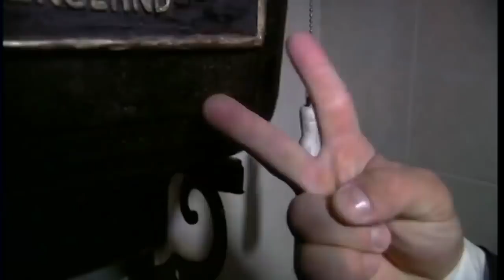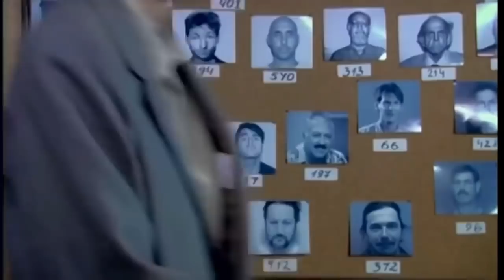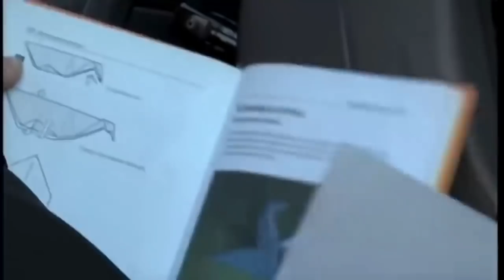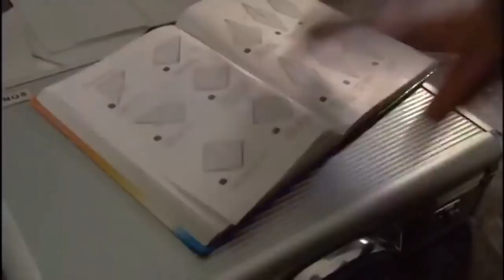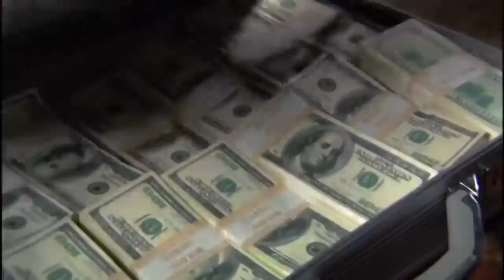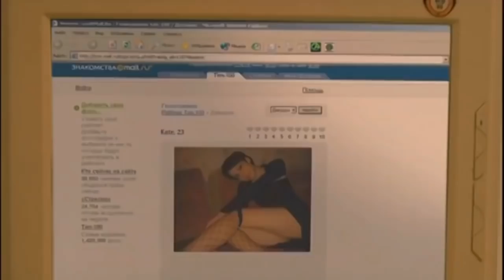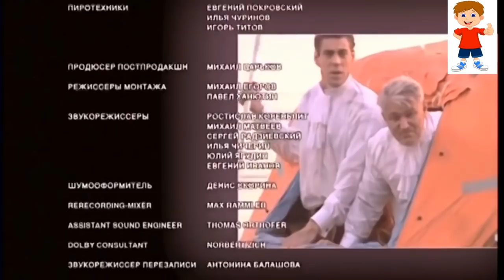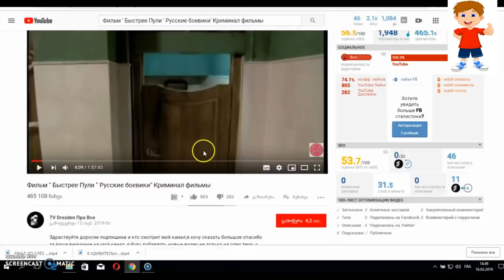обалденный русский комедийный боевик, Новые боевики и криминальные фильмы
фильм был скачан из списка -
Creative Commons .  Eсли его поместили туда по ошибке и нарушает ваши права, пишите нам пожалуйста.